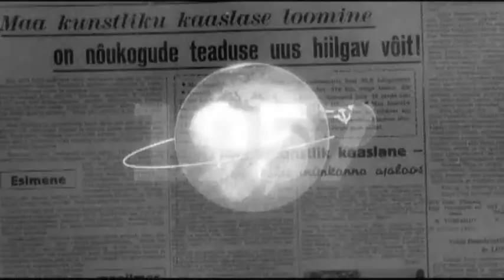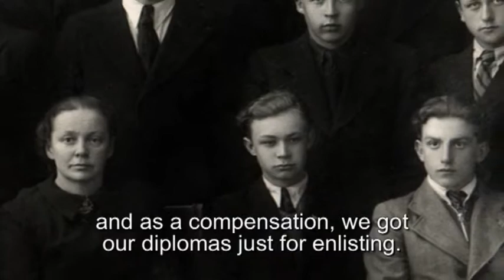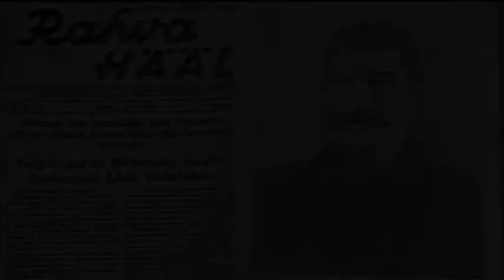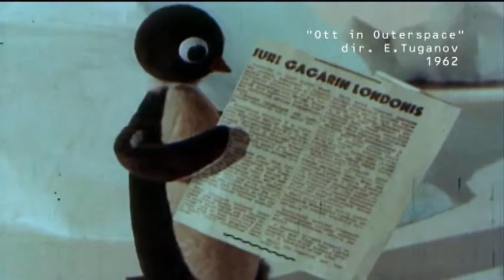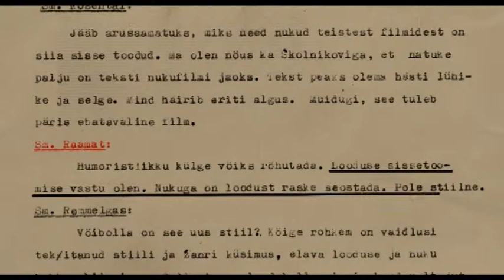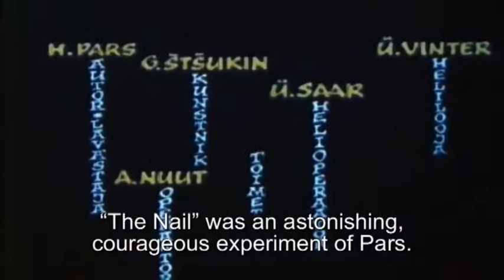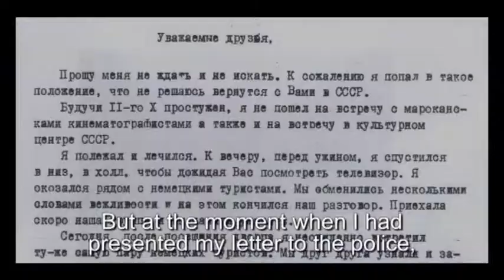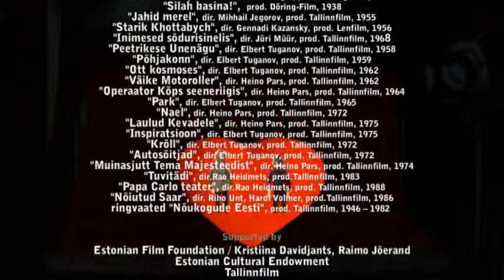Kings of Time (Doku)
Title: Kings of Time

Copyright:
The licence for the publication of this film on YouTube was acquired by Nukufilm.